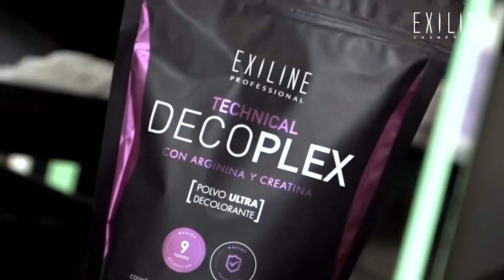Cambio de Look FLOR - Belleza Atemporal